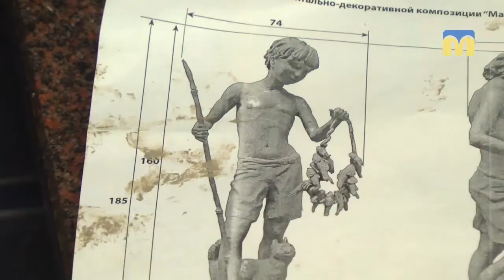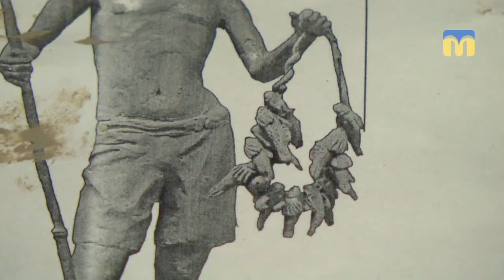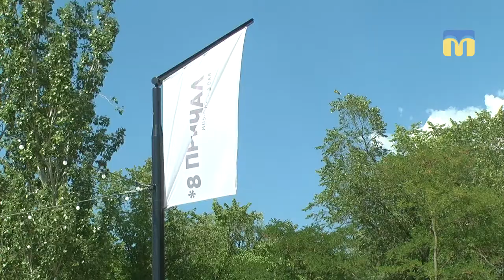Композиція "Хлопчик з бичками"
Триває робота над монументально-декоративною композицією “Хлопчик з бичками”. До Миколаєва мають приїхати Київські “формувальники”, які повезуть форми гіпсової скульптури до столиці.